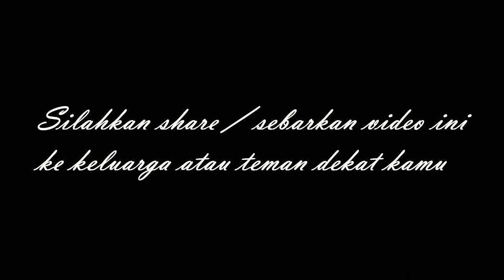Jalan Arifin ahmad ada pohon tumbang dan jalanan banjir juga macet, hindari jalan ini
Video pekanbaru
Kabar pekanbaru
Viral pekanbaru
Video viral pekanbaru
Pekanbaru viral
Selebgram pekanbaru
Banjir pekanbaru
Curanmor Pekanbaru
Maling pekanbaru
Warga pekanbaru
Pekanbaru news
budaya pekanbaru
pekanbaru kota
DPRD pekanbaru
ojol pekanbaru
gojek pekanbaru
grab pekanbaru
maxim pekanbaru
pasar pekanbaru
sma pekanbaru
jajanan pekanbaru
anak pekanbaru
cewek pekanbaru
kota pekanbaru
video pekanbaru
pekanbaru hari ini
pekanbaru kuliner
kuliner pekanbaru
wisata pekanbaru
warga pekanbaru
kabar pekanbaru
info pekanbaru
khas pekanbaru
berita begalpekanbaru hari ini pesawat jatuh
pekanbaru zona
pekanbaru disebut dengan kota
pekanbaru apartemen
pekanbaru berita
pekanbaru cuaca
pekanbaru capil
pekanbaru ditutup
pekanbaru expo
pekanbaru event
pekanbaru finance
pekanbaru furniture
pekanbaru forecast
pekanbaru florist
pekanbaru facebook
pekanbaru food
pekanbaru flight
pekanbaru farm
pekanbaru gateway
pekanbaru hujan
pekanbaru harapan raya
pekanbaru riau
pekanbaru hujan hari ini
pekanbaru info
pekanbaru kota
pekanbaru news
pekanbaru narkoba
pekanbaru online
pekanbaru rapid test
pekanbaru remix
pekanbaru saat ini
pekanbaru sekolah
pekanbaru tribun
pekanbaru wisata
pekanbaru waktu indonesia bagian
youtuber pekanbaru
DJ Pekanbaru
Melayu Riau